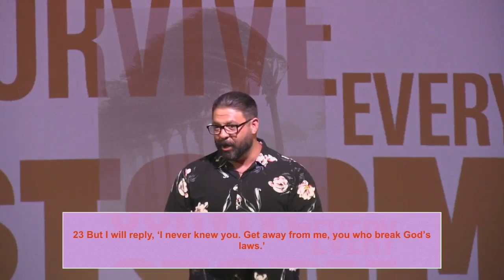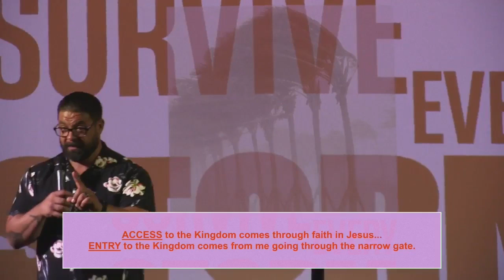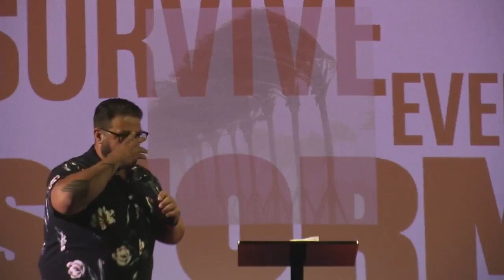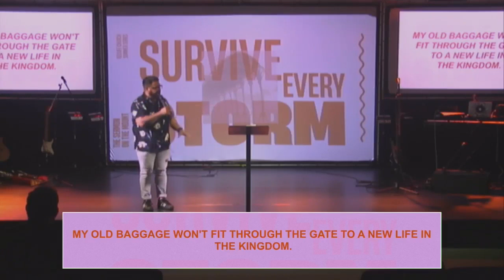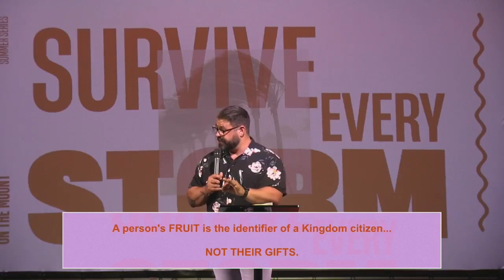The Narrow Gate and The Fruity Tree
Jesus ends the Sermon on the Mount with a warning to everyone who would seek to live THE KINGDOM ON EARTH…
…that we must find the narrow gate and be known by our fruit.

RedLife streams full services live every Sunday morning at 10:30 AM on YouTube and FaceBook.  If you're in the SE Indiana area we'd love to see you in person.  Plan your visit at RedLifeChurch.com.